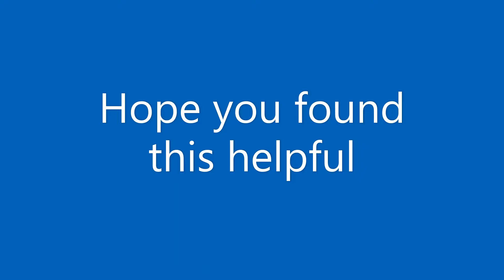Not Factory Approved off line for a bit.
I will be volunteering at Mercy Ships for the next little while.